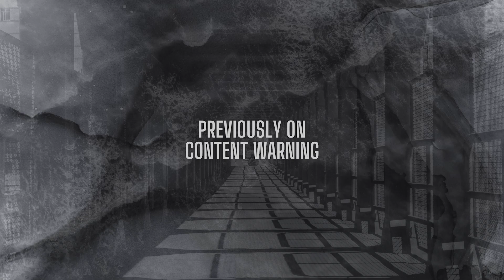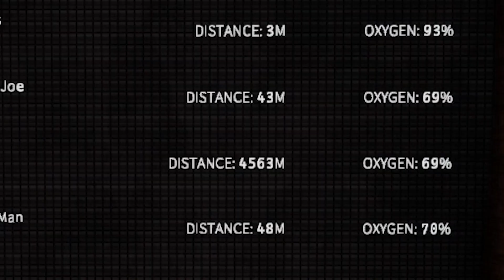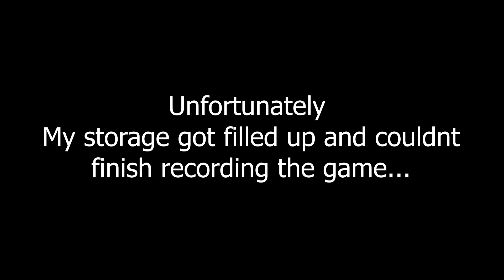Content Warning | Part 2 | SNAIL SLIMES AND BLENDERS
Sorry for losing some of the footage, I have sense got a new storage device for all of my videos so we won't run into this problem again!